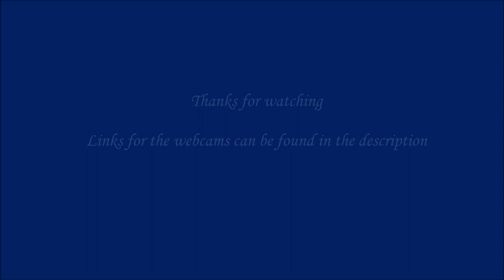Webcams: Cervino - Year 2019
The whole 2019 from Plain Maison: an amazing timelapse featuring Mount Cervino (or Matterhorn), 4478 meters!!

This is made for fun and research.
Playback of this isn't allowed, but if crediting my channel "Felix's Channel", with clickable link. Thank you!